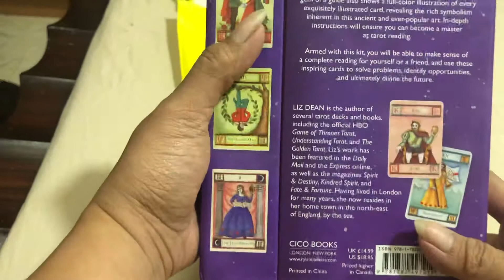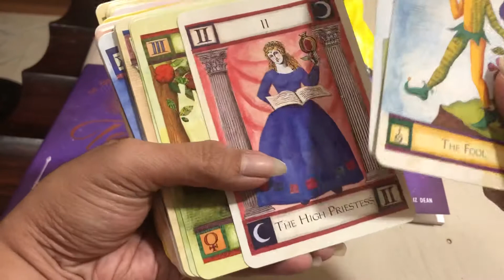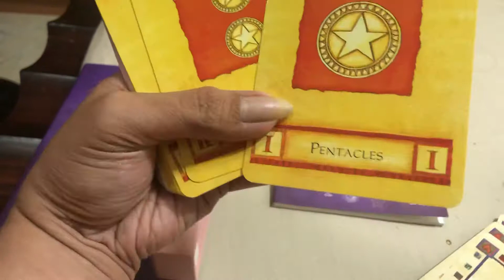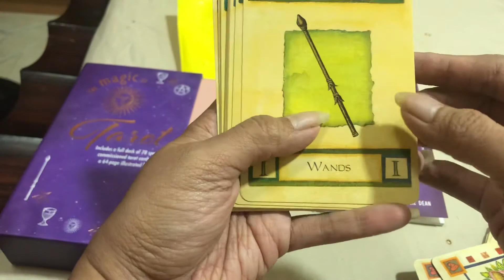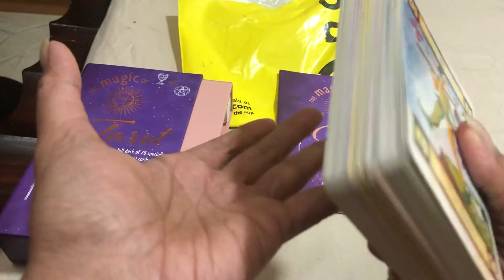(UNBOXING) MY FIRST EVER TAROT DECK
Life is Short, so I decided to learn different things and I’m lucky I got a person in my life that supports me with fulfilling answers to my curiosity.

In this case, quarantine has led me to so many videos regarding tarot and as curious as I am so here it is I ordered my First Deck of Tarot Cards Ever

Honestly I want to learn how to read them for myself and others as well so wish me luck.